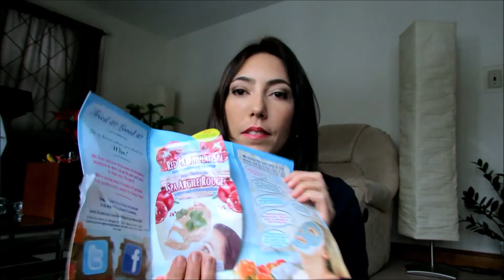Influenster Violet VoxBox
Hautelook - Um otimo site de roupas e maquiagem das melhores marcas com super desconto.